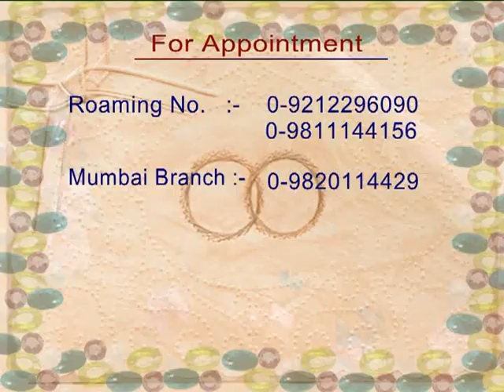वालों की 2018 में चमकेगी# किस्मत के सितारे "राशि फल 2018"